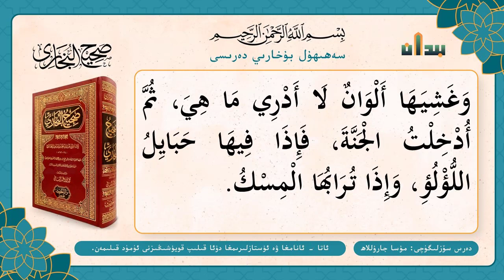البخاري 349- ھەدس Сахих Аль-Бухари 349- Хадис